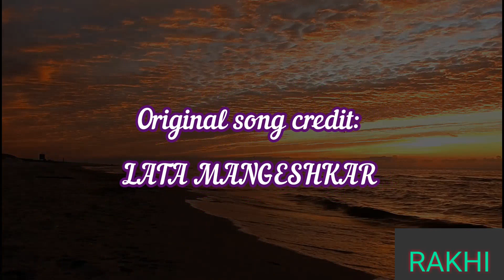JAKE PABO NA TAKE AMI\\যাকে পাবো না তাকে আমি\\Cover song by RAKHI\\ Music reproduced by KOUSHIK PAUL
Please use 🎧 for better resonance

Voice: Lata Mangeshkar
Lyrics: Swapan Chakraborty

Koushik Paul Musical

cover song

jake pabona take ami keno janina valobashi

ogo chand tumi bole dao amar nobiji kothay

koushik paul musical
koushik concert
koushik paul
koushik club
koushik halder
dr kaushik life
dr kaushik md radio
dr kaushik das
dr kaushik salary
dr kaushik
k p paul
paul boul
paul bergin
paul salumbre
um music department
koushik performance
four80east table for two
koushik 600
kellyville band

udaypur sea beach